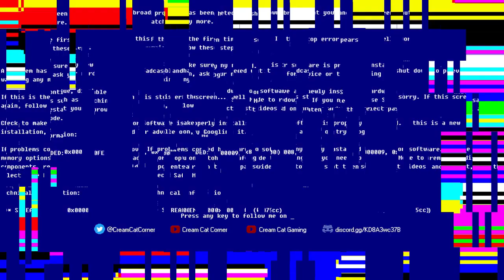Being Terra-ble in Terraria (Archive 12/26/2022)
Whopsie! Sorry for the late uploads you guys.